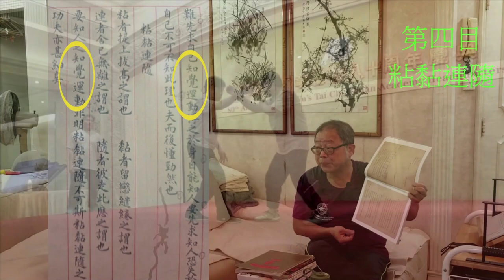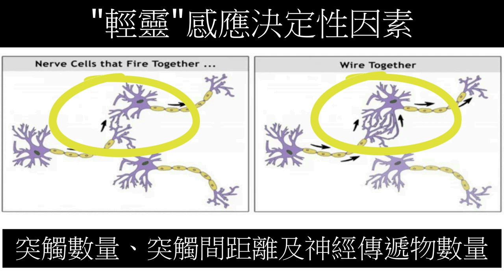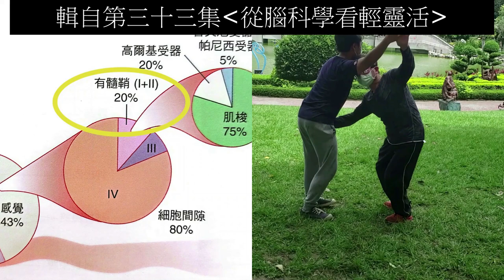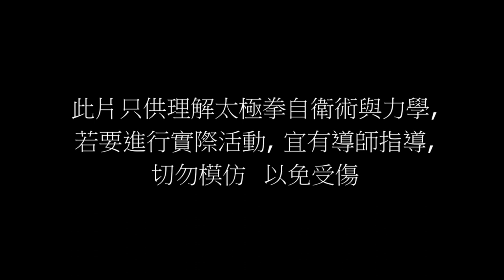小力大道 Great Lessons from Forces 第四十集, 迷思系列 Vol.6 借他力-聽勁與關節轉動 borrow joint rotation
金鏞筆下倚天屠龍記的乾坤大攞移, 太極拳及天龍八部以彼之道還施彼身的姑蘇慕容功夫, 都將借他人之力成為武學典範以至神化了的武功。無可置疑, 太極拳在借地力, 借自力, 亦有借他力的法門, 上述分述三類借力, 可說是因地心引力及自身協調而造就充份之條件, 而最後的借他力的技法成就了武學迷人的必須條件。

拳經有所謂:任他巨力來打我, 牽動四兩撥千斤, 能以弱勝強, 以慢打快的迷思皆源於借對方之力。如何理解借他力呢? 我會用聽勁及關節轉動兩項技藝的技藝去說明借他力的關鍵。

根據吳公澡太師叔公"吳家太極拳"(俗稱金書)的古稿中第二三及四目均強調五步八門、固有分明以至粘連黏隨均與知覺運動(聽勁)有關; 陳昌立師父直指聽勁須在推手中學習才能掌握; 此外若從腦神經科學解讀, 聽勁乃源自身體表面、肌肉、關節等感受器的神經訊息, 透過神經傳遞物而達大腦。詳情可參閱本頻道第三集及第三十四集。

所謂借力, 除了知覺運動(聽勁)外, 關節亦是關鍵。轉動關節可改變變觸點的力向, 由此而獲取技撃的效益, 甚至轉移力方向而影響對手重心, 而將力還施彼身。必要條件知覺之外, 便要因應對方力的方向, 順從關節可轉向不同面及不同角度而加以改向。:

借力打力的基本原則就是感知/知覺, 進一步就是適時適位轉動關節, 讓對方力引進落空, 同時令對方處於劣勢。如何感知而至轉動適當關節, 需要由推手做起。至於自由推手, 更要有高度聽勁造藝, 熟練的關節和中正安舒等基本條件, 才可迎刃有餘。

本集結語指出: 地心引力讓人類進化後, 可以在牛頓三項定律中克服慣性定律而獲得動作的自由與智慧, 在腦神經協調及肌筋膜腱韌帶骨的合作下形成動作, 將物理的力轉為適時適位的勁。此外, 更利用對手的力在知覺及關節轉化下, 變成借力打力, 以弱勝強的文化智慧武術, 令人類文明再進一步,讓我們得以窺探前人累積的智慧, 身在中西文化及知識下的香港人, 應該珍惜獨特的境遇, 發展共有的文明。迷思系列暫告一段落, 下一系列將會是精華系列, 將前四十集的精采內容用少於1分鐘介紹給各地觀眾。

倘各位觀眾欲重溫以往重點及精華, 敬希留意!